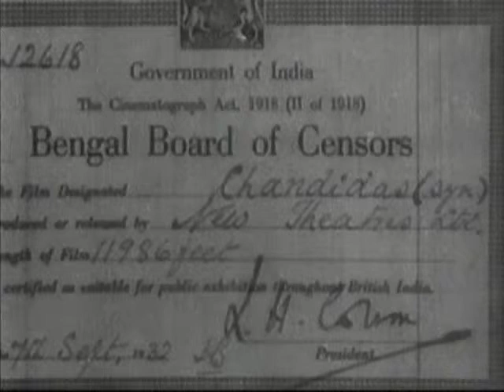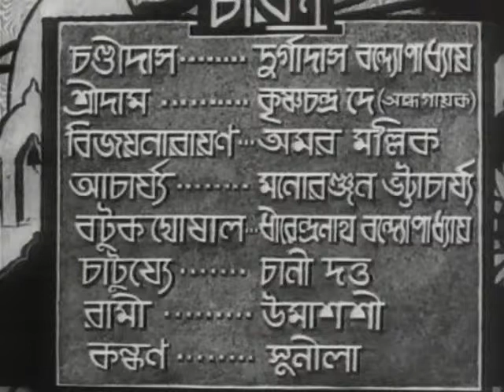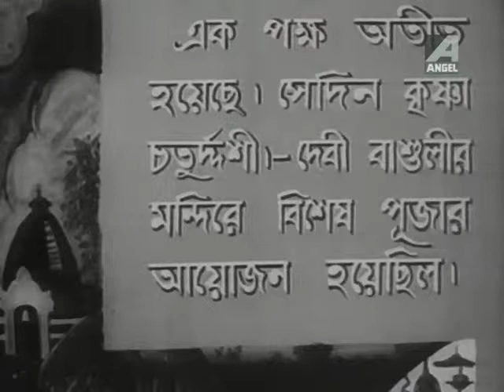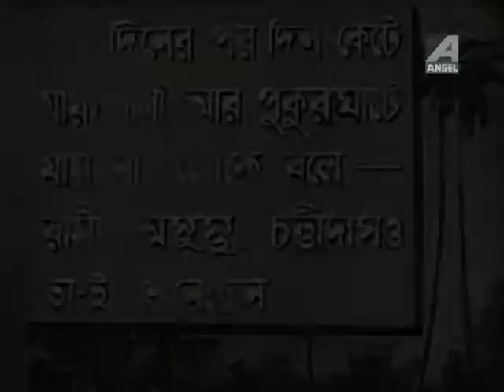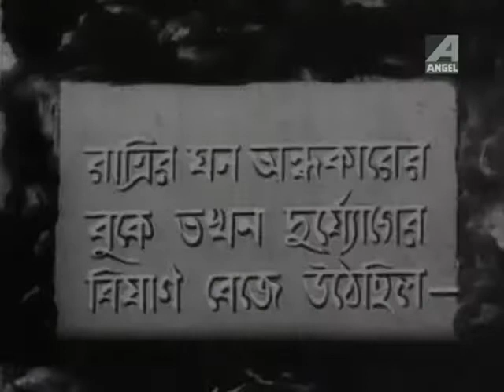1932 Chandidas (চণ্ডীদাস, चण्डीदास) - Bengali - Debaki Kumar Bose, Chandra Mukherjee